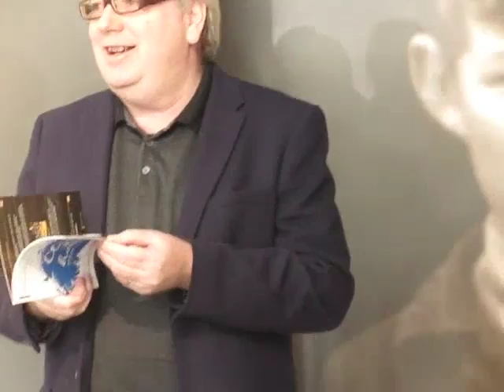Sean Doran Opening of Heaney HomePlace Sept 30 3016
Sean Doran speaking at the Opening of Seamus Heaney HomePlace visitor centre in bellaghy, Sept 30 3016